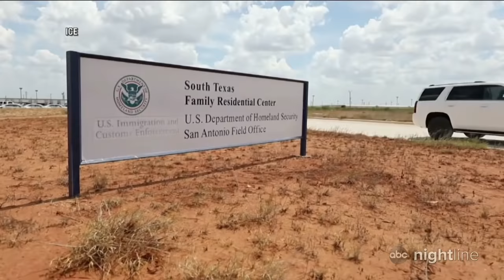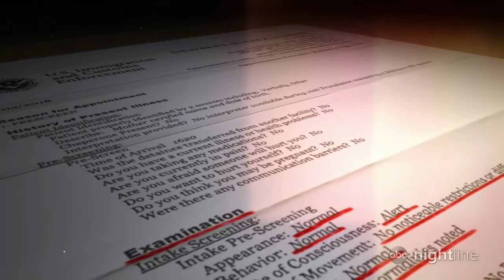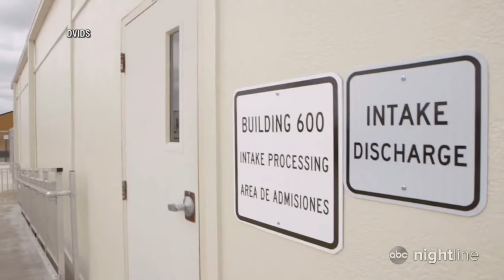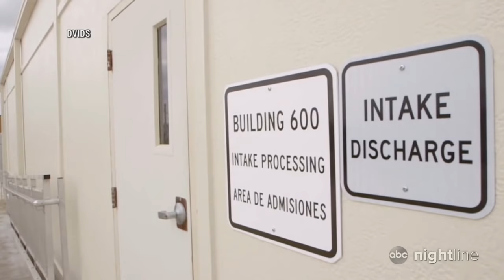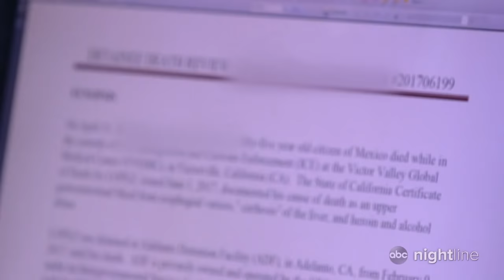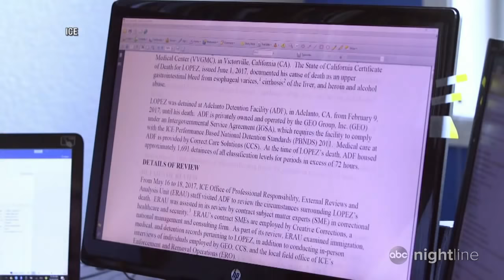Guatemalan toddler who died after ICE detention subject of $60 million legal claim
Mariee Juarez's mother alleges the medical care she received at the Texas detention facility was "woefully inadequate, neglectful, and substandard."